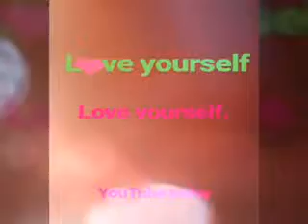New Year Day| New Year Eve | New year Resolution | New Year goals | new year Night show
happy new year make this year more energetic and happy make new goals and wishes and resolution and spend it with your loved ones.